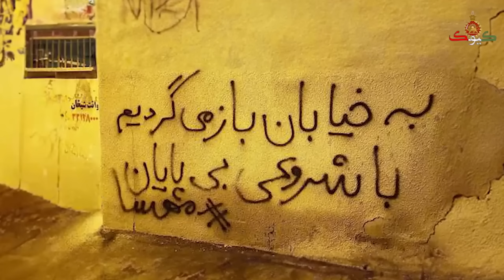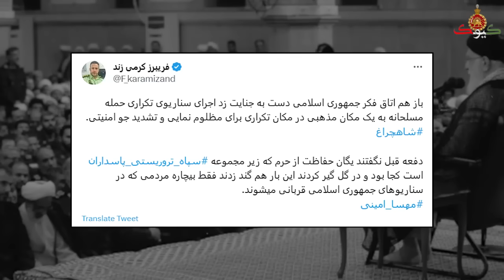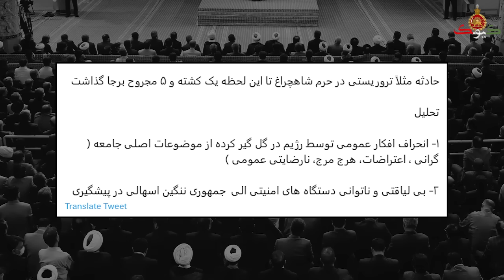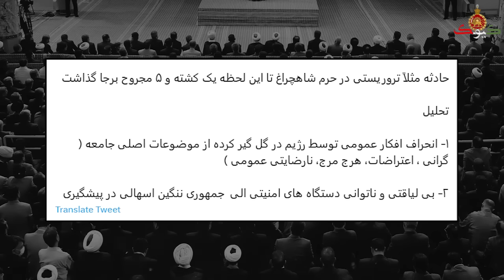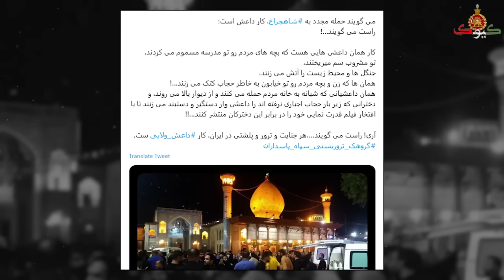هرلحظه امکان کودتا: آماده باش و استقرار گسترده نیروهای نظامی